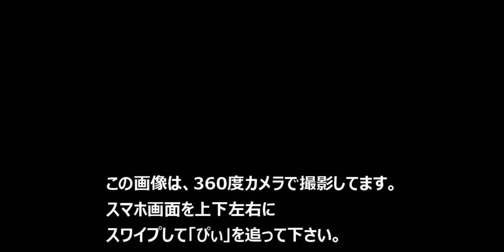ぴぃ ３６０度その２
ぴぃの３６０度画像スマホでスワイプして見てください